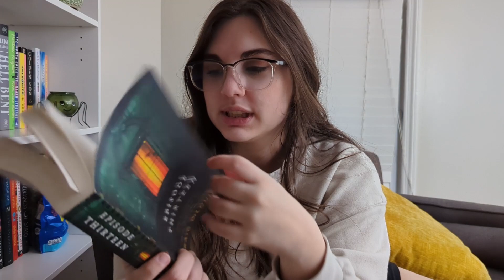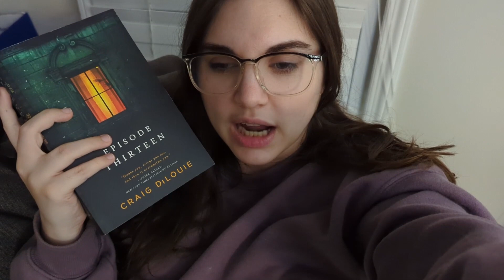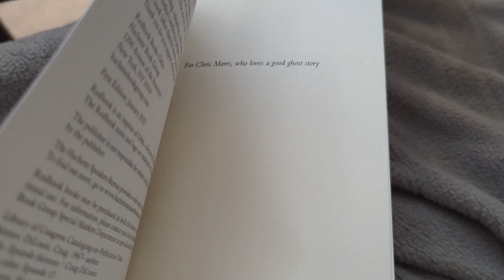reading documentary horror books | trying horror tropes | horror reading vlog | booktube